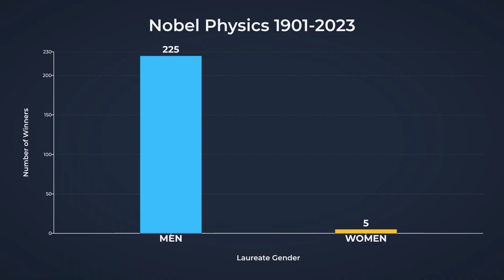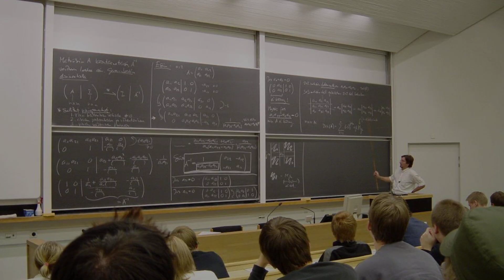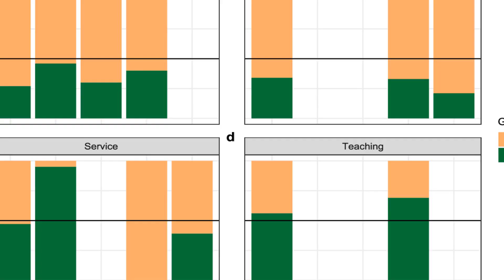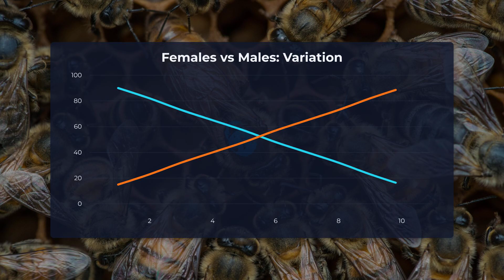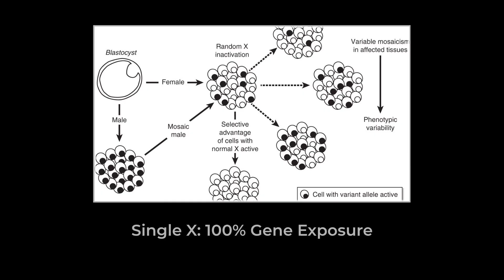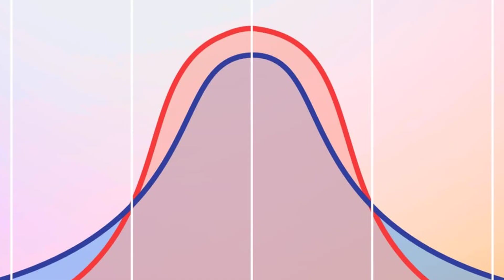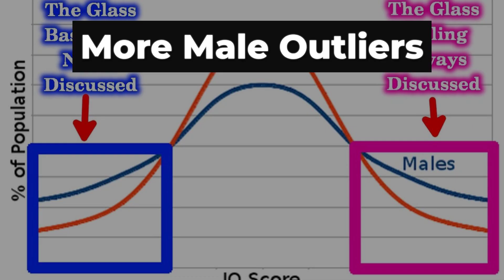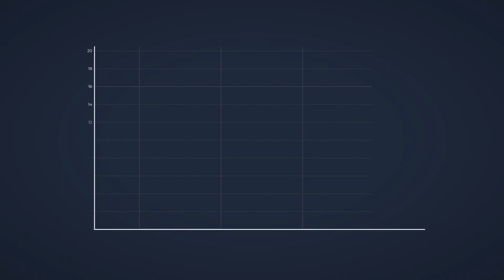Nature's Experiment: Why Men Win Both Darwin Awards and Nobel Prizes?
90% of Darwin Awards go to men. 97% of Nobel Prizes go to men. Same gender. Both extremes. Here's why.

🏆 THE PARADOX

**Darwin Awards (Stupidest Deaths):**
- Since 1990: 318 awards total
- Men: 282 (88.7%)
- Women: 36 (11.3%)

Famous Darwin Award Winners:
- Man testing bulletproof glass (jumped through 24th floor window)
- Man checking if gas tank empty (used lighter)
- Man launching fireworks (from his head)
- "Hold My Beer" syndrome = 90% male

**Nobel Prizes (Highest Genius):**
- Physics: 97% men (225 men, 5 women)
- Chemistry: 96% men (191 men, 8 women)
- Fields Medal (Math): 98% men (1 woman in 90 years)

**Other Extremes:**
- Chess Grandmasters top 100: 99% men
- Fortune 500 CEOs: 95% men
- Tech billionaires: 95% men (Gates, Bezos, Musk, Zuckerberg)

**The Question:**
How can same gender dominate both stupidity AND genius?

💬 Does this explain patterns you've observed? What extremes have you noticed gender differences in? Is this theory controversial or just statistical reality?

Next: Why grandmothers exist (only 3 species have menopause).